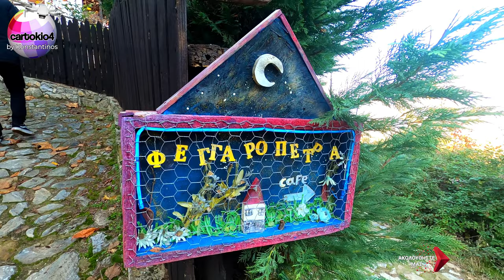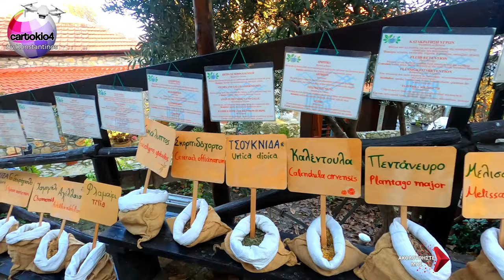Κατερίνη: Παλαιος Παντελεημονας! Πρέπει Οπωσδήποτε να τον Επισκεφθείς!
Κατερίνη στον Παλαιος Παντελεημονας στην Πιερία! Δες τον Παλαιό Παντελεήμονα σε ένα καταπληκτικό Βίντεο Με Drone ! Καταπληκτικές Ταξιδιωτικές Εκπομπές Στο Youtube και στην Κατερίνη  ! Γειά σας, είμαι ο Κωνσταντίνος ,ευχαριστώ που είσαι εδώ μαζί μου!

⏱ Τα χρονικά σημεία του βίντεο είναι:
00:00 Πιερια, Παλαιος Παντελεημονας
00:10 palaios panteleimon
00:20 palaios panteleimonas
00:38 Παλαιος Παντελεημονας Πτηση Με Drone
00:48 χειμερινοι προορισμοι για διημερο
01:45 Περιήγηση μέσα στο χωριό
03:23 Η Πλατεία του χωριού
04:51 Η εκκλησία από ψηλά
06:00 Περιήγηση  στα γραφικά στενά του Χωριού και ψώνια!
10:23 Θέα από ψηλά

Πιερία Παλαιός Παντελεήμονας Καταπληκτικό Βίντεο με Drone  -[4K VIDEO]| Χειμερινοι Προορισμοι Ελλάδα 4K VIDEO

📌 And Much More in Our Channel! @Konstantinos_Rousis